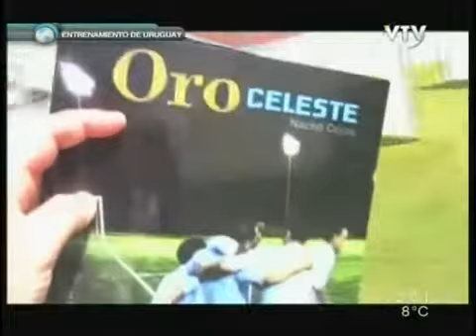Cámara Celeste en Londres 2012 - 01x04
Video original subido por camaraceleste,
Programa Cámara Celeste conducido por Sergio Gorzy.